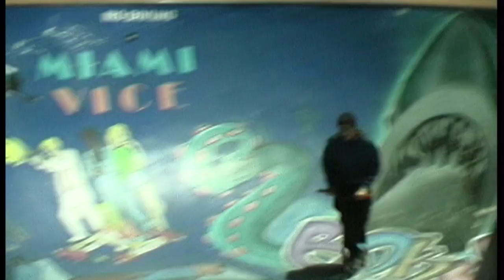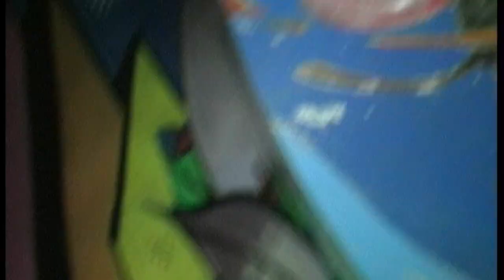Aaron and Alexandre.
Hey

Petite vidéo de Alexandre Sicre et moi même.
Credits : Thomas gourbault
CanonXM1

BLAQE AND ORIGIN PARIS